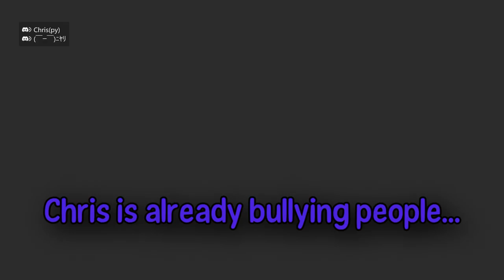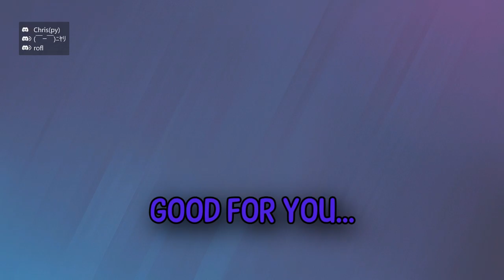Operation Twin Shells Is WILD! | Rainbow Six Siege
Operation Twin Shells is the newest operation to Rainbow Six Siege currently, and so far it has been nothing but wild and a full on BLAST! The entire session we got these clips in were much better than the entirety of Operation New Blood, and it shows! Things may be usual as the weeks go on, but I think it's safe to say that Rainbow Six Siege may be back once again finally! :D
Skopós is super fun to play as well, just as I expected when I played her on the Test Server, and I even got an MVP with her in my first match! Other than that, everything just feels great again!
I hope you all enjoy this video, sorry it took so long but I wanted to get it just right, and also this is my first Siege video back with Sony Vegas in over a year, so hopefully the quality isn't so bad either!
Otherwise, thank you all again for the support on the Arknights video and hopefully those viewers stick around, have a great weekend everyone! ^_^